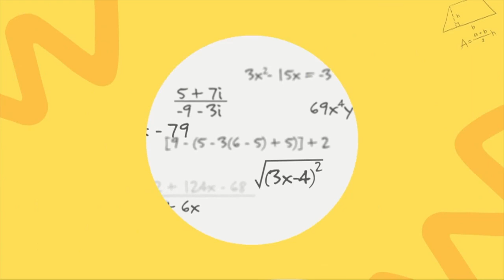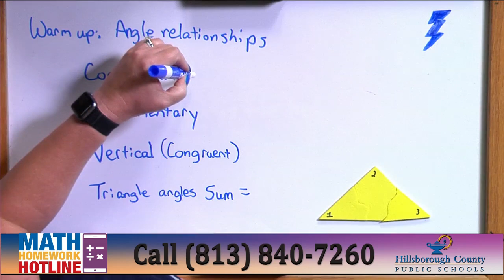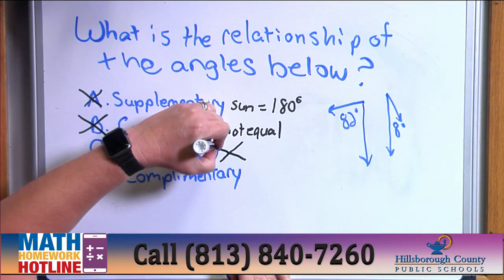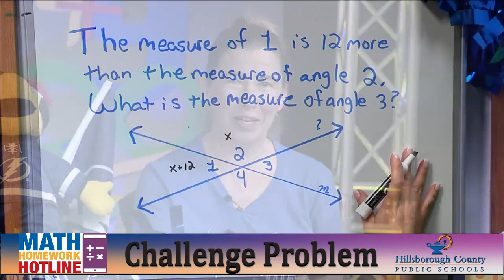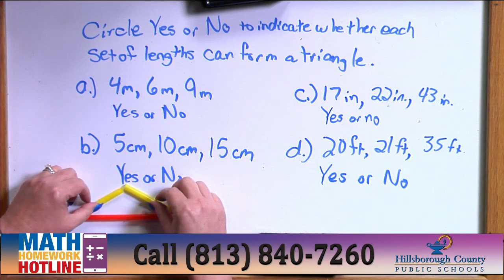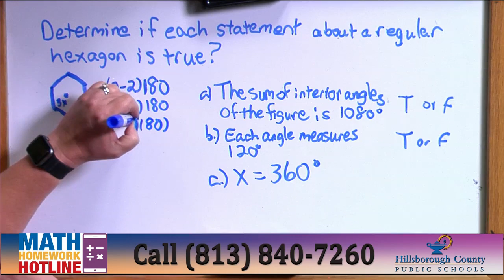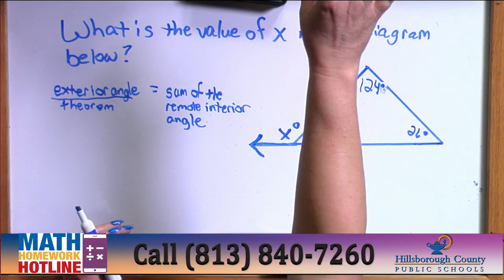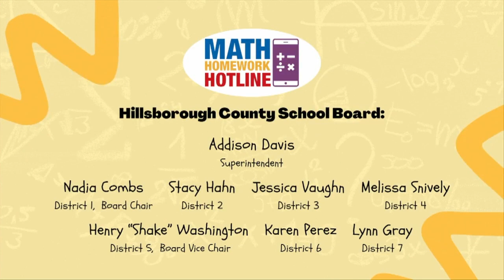Angle and Triangles (2-23-23)